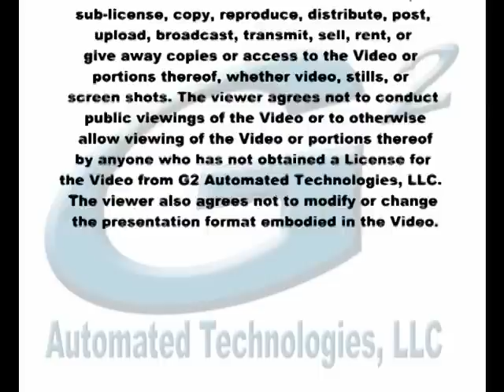Automatic Horizonal Wafer Transfer - G2 Automated Technologies, LLC. - 1.866.6.G2.ATEC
The G2 Automated Technologies, LLC. Automatic Horizontal Wafer Transfer allows the operator to safely transfer wafers from boat to boat with 3 safety stopping mechanisms in place to ensure error free transfers. All G2 products are proud to be made in the USA!  To view our complete line of semiconductor automation machines or our wide variety Stainless Steel Furnishings built at our manufacturing plant in Dallas, TX, Please visit our Thank you for your interest in G2 products.